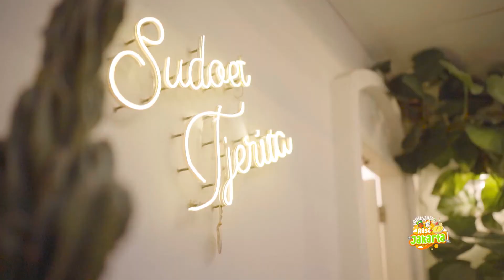RASA JAKARTA - SUDOET TJERITA